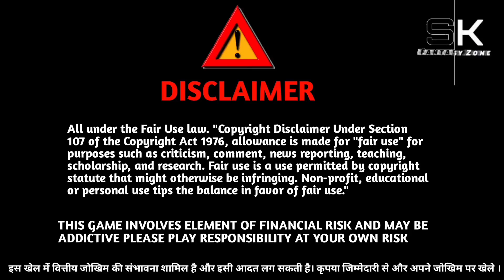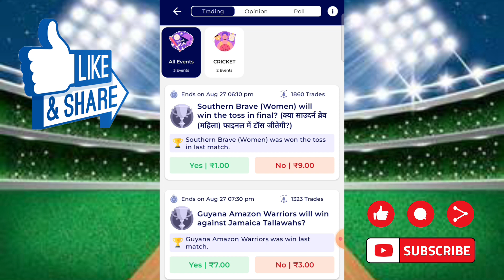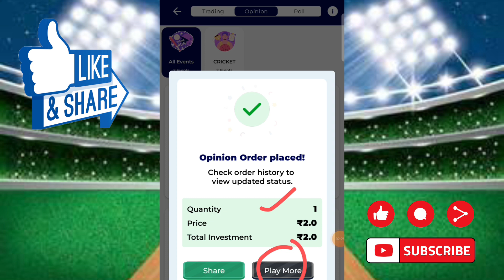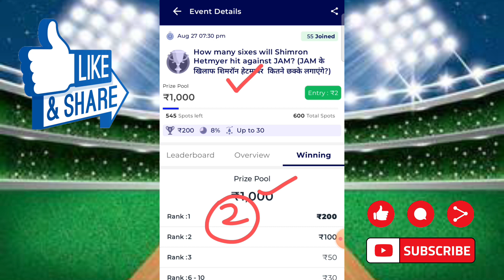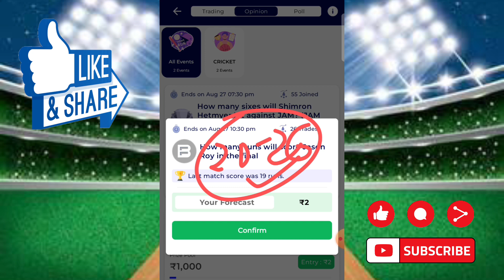Batball11 | app par Opinion kaise kare | How to use Opinion In Batball11 | Opinion & win Lakhs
( 6 GL + SMALL LEAGUE TEAM👇 )

TOP 5 BEST ( GST / TDS फ्री Fantasy App ✅👇 )